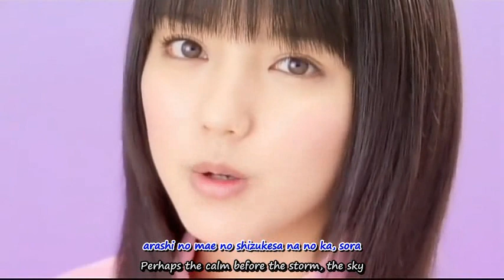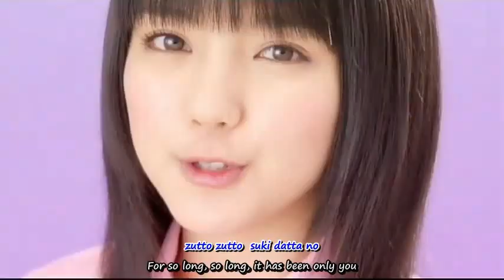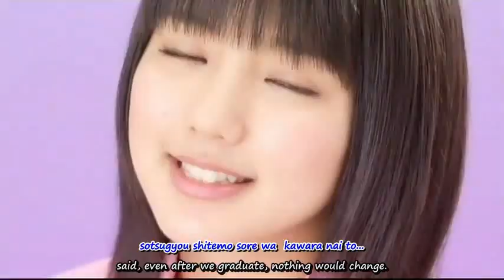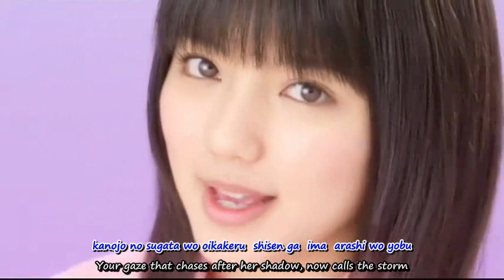[MV]Mano Erina ~ Haru no Arashi (subtitle)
mano erina - haru no arashi with english subtitle

arigatou